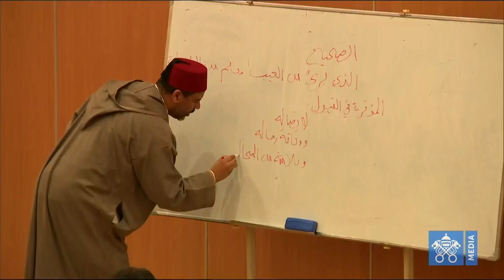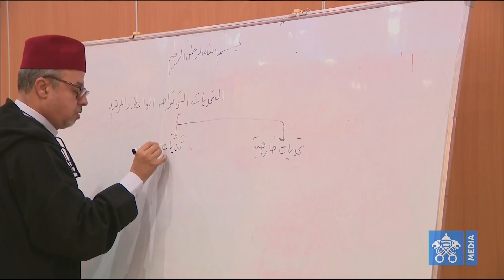Visit of Pope Francis to the Mohammed VI Institute for the Training of Imams 30 March 2019 HD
Apostolic Journey of Pope Francis to Morocco.
Visit of Pope Francis to the Mohammed VI Institute for the Training of Imams, Morchidines and Morchidates, Rabat, Morocco.